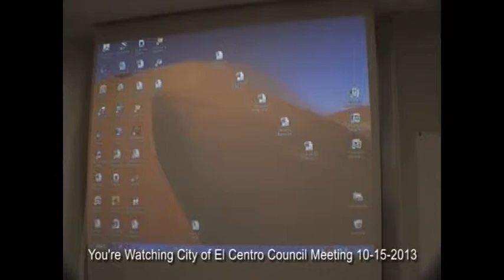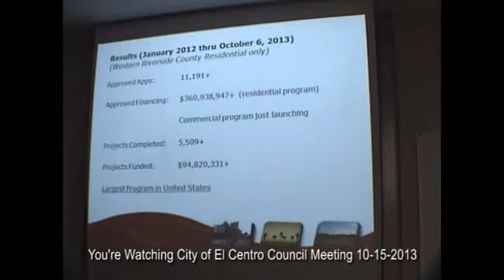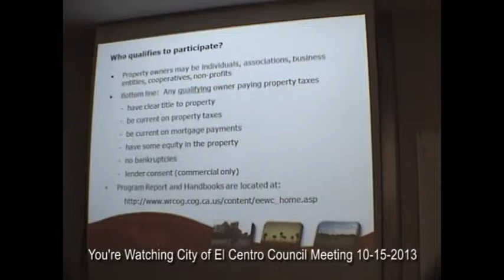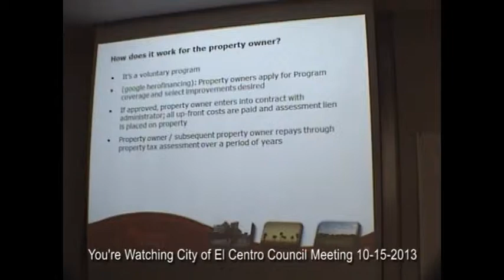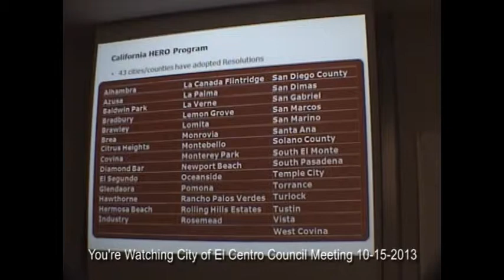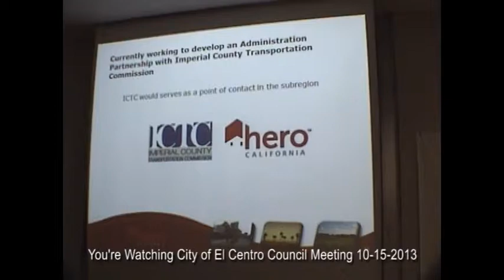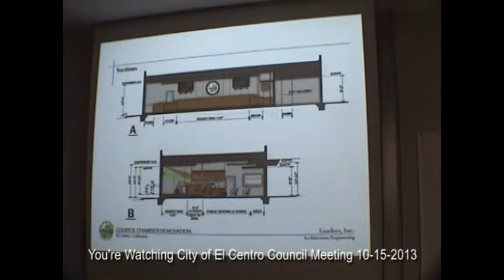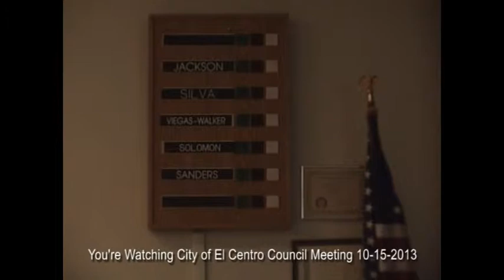City of El Centro 10-15-2013